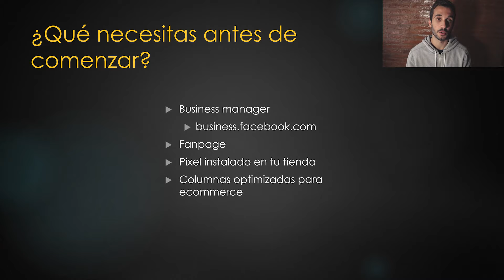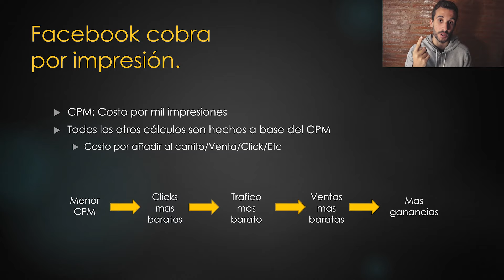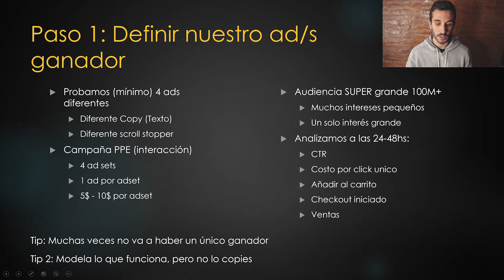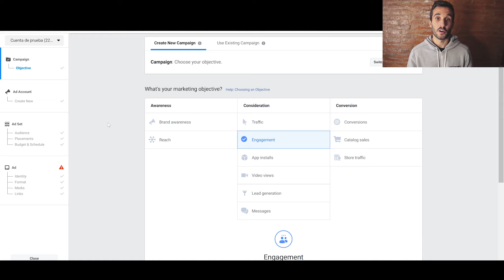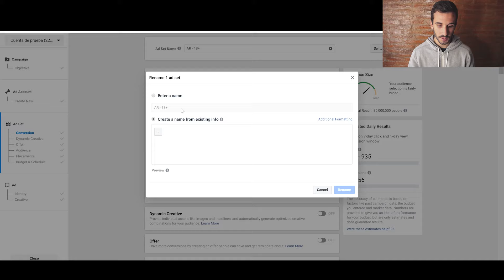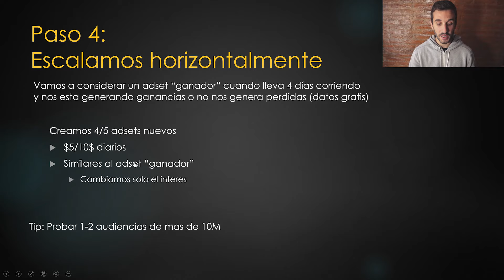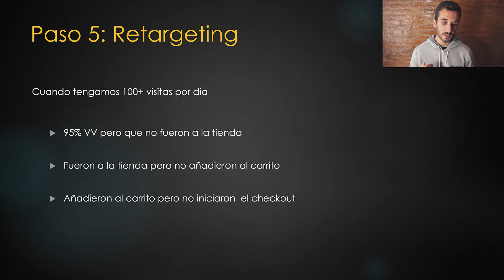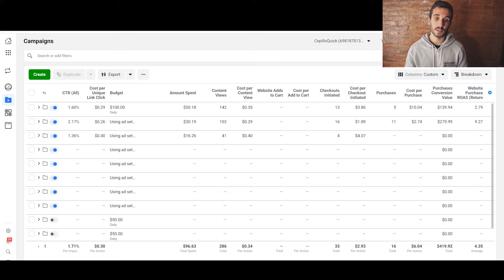Facebook Ads para Dropshipping en 2020 [Domina FB Ads]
🎓Entrenamiento GRATIS ¿Quieres Aprender cómo Gane $5.000 con mi Tienda eCommerce en 30 Días sin Facebook ads?

🌎Países epacket + buen poder adquisitivo:
Australia
Austria
Belgium
Canada
Denmark
Finland
France
Germany
Hong Kong
Hungary
Ireland
Israel
Italy
Japan
South Korea
Luxembourg
Malaysia
Netherlands
New Zealand
Norway
Poland
Russia
Saudi Arabia
Singapore
Spain
Sweden
Switzerland
Turkey
United Kingdom
United States